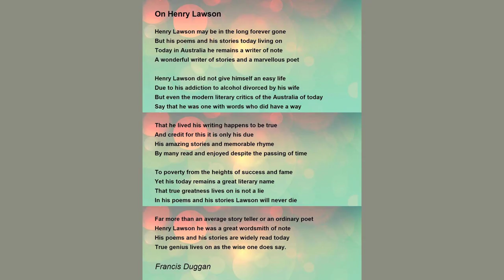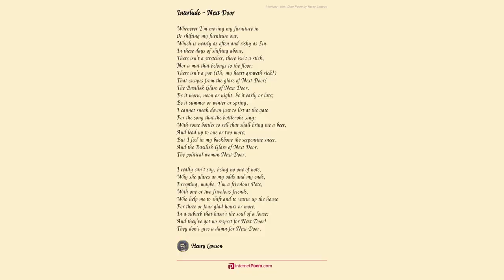Interlude Next Door by Henry - Poem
Interlude - Next Door by Henry Lawson

Whenever Iĺm moving my furniture in

    Or shifting my furniture out,

    Which is nearly as often and risky as Sin

    In these days of shifting about,

    There isnĺt a stretcher, there isnĺt a stick,

    Nor a mat that belongs to the floor;

    There isnĺt a pot (Oh, my heart groweth sick!)

    That escapes from the glare of Next Door!

    The Basilisk Glare of Next Door.

    Be it morn, noon or night, be it early or late;

    Be it summer or winter or spring,

    I cannot sneak down just to list at the gate

    For the song that the bottle-ohs sing;

    With some bottles to sell that shall bring me a beer,

    And lead up to one or two more;

    But I feel in my backbone the serpentine sneer,

    And the Basilisk Glare of Next Door.

    The political woman Next Door.

    I really canĺt say, being no one of note,

    Why she glares at my odds and my ends,

    Excepting, maybe, Iĺm a frivolous Pote,

    With one or two frivolous friends,

    Who help me to shift and to warm up the house

    For three or four glad hours or more,

    In a suburb that hasnĺt the soul of a louse;

    And theyĺve got no respect for Next Door!

    They donĺt give a damn for Next Door.